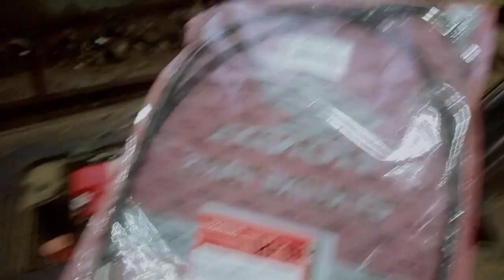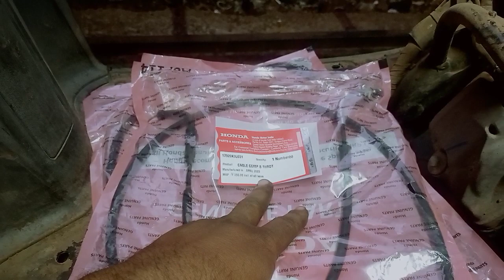Activa 6G accelerator cable change A& B Cable#activa6g accelerator cable lagane ka tarika #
Activa 6g accelerator cable change ka tarika activa6gbs6 accelerator cable A&B .
KRUSHNA AUTO SERVICE ODHA.